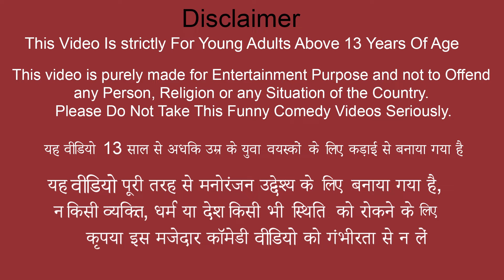Egg Fried Rice Machine Chicken Prawns Fried Rice Fish Cooking Street Food Hindi Kahani Comedy Video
Egg Fried Rice Machine Chicken Fish Prawns Fried Rice Cooking Street Food Hindi Kahani Comedy Video.